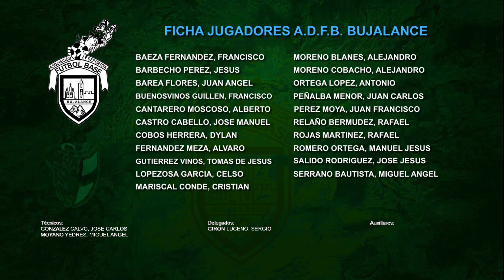FICHAS PARTIDO PRETEMPORADA 2023-24 A.D.F.B. BUJALANCE vs CÓRDOBA C.F. LNJ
UAS Aerosistemas:
Cámara, Live Streaming, realización y producción: Antonio J. Gómez Malagón

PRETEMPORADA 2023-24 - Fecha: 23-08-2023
Segundo partido de pretemporada y nuestro equipo Senior recibe al córdoba de la Liga Nacional Juvenil. Partido importante de cara a la preparación de la Copa del día 3 de Septiembre.